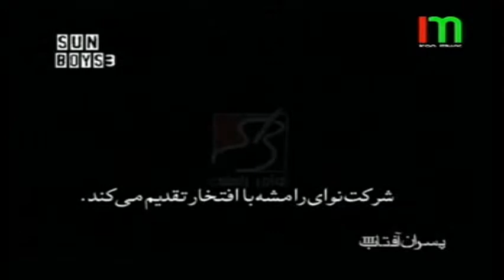Sunboys - To Nemidooni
Instagram.com/MytehSong
Telegram.me/TehSong